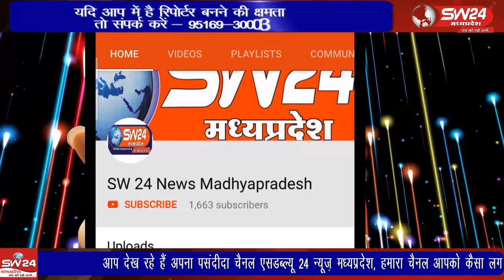indore- इन्दौर के अन्नपूर्णा रोड मैदान के सामने सब्जियों के ठेले लगा कर अपना जीवन यापन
इन्दौर के अन्नपूर्णा रोड मैदान के सामने सब्जियों के ठेले लगा कर अपना जीवन यापन करने वाले दोपहर करीब 12 बजे डीआईजी कार्यालय पहुंचे ,जहां उन्होंने मीडिया को बताया कि वह रेहड़ी ठेले पर सब्जी बेचने वाले लोग हैं। इंदौर से देवेंद्र खन्ना के साथ सतीश शर्मा की रिपोर्ट